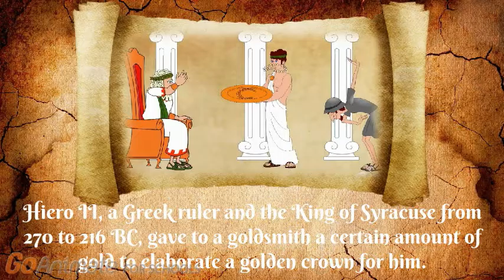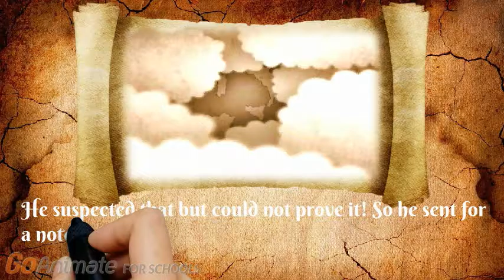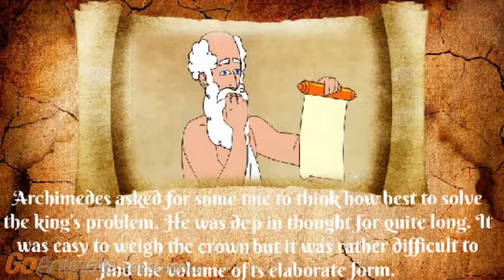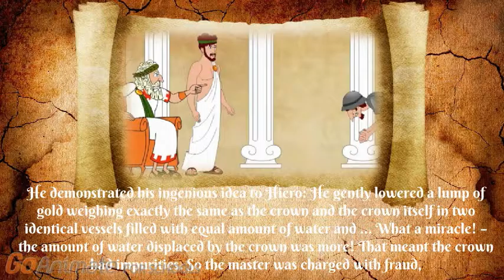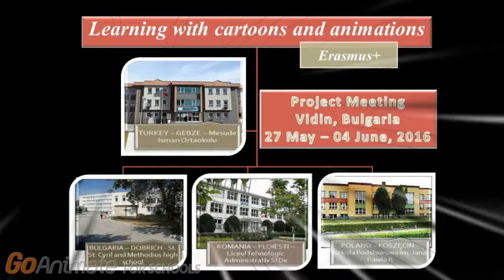Archimedes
Made by Marinela Ivanova,
Erasmus+ Project Meeting, Vidin, Bulgaria,
29 May-o4 June 2016